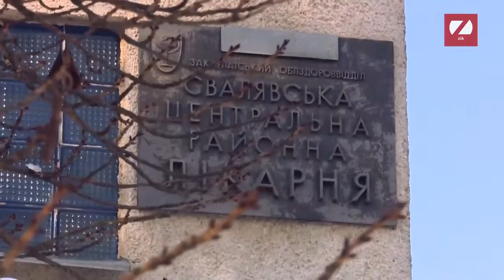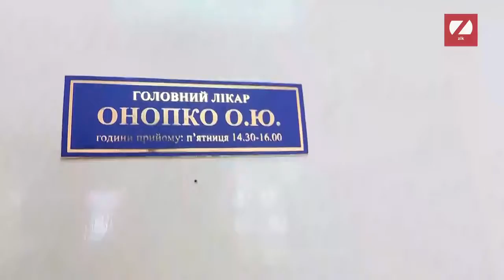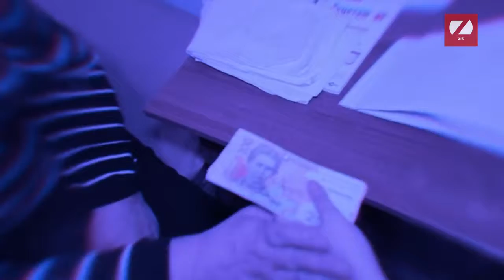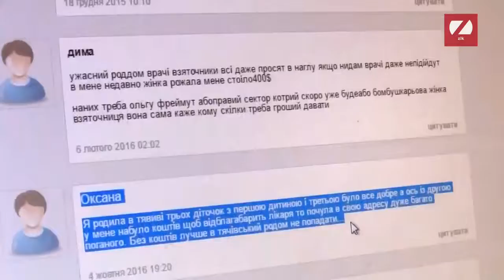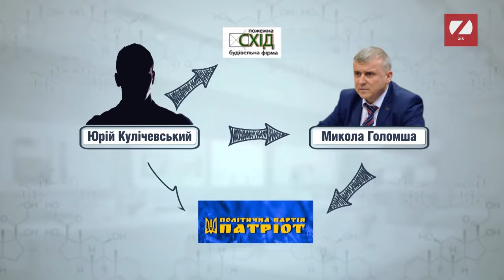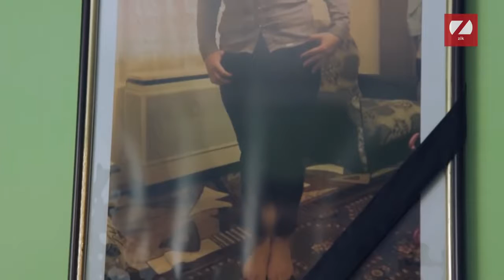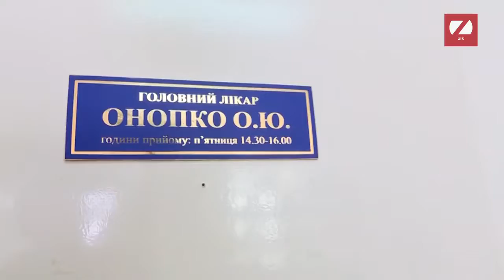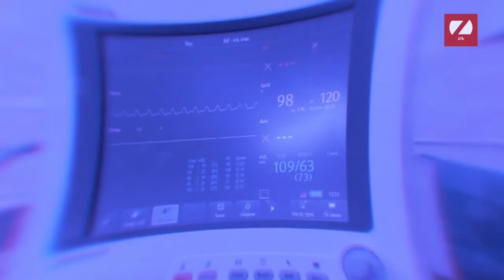Лікарські таємниці: Пологові Львівщини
ОписЧому родина покійної породіллі звинувачує у смерті дочки та онука свалявських медиків? Чи справді.

Хто заробляє на затягуванні ремонту бродівського пологового на Львівщині? Хто відповість за смерть молодо.

Заляпані матраци. Штукатурка, що падає в їжу породіль. Та стіни з грибком замість чистих палат. Найстрашніше.